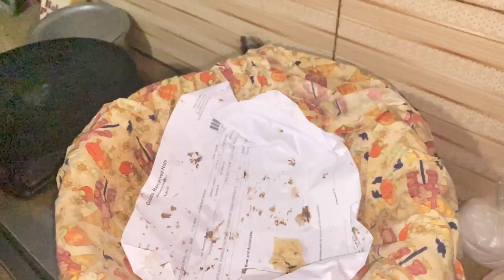KITCHEN TOUR 😇 | New Style Mein Chicken Karahi Banai |Cooking Vlog 🥘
KITCHEN TOUR 😇
|| KITCHEN TOUR 😇
In Today's video you will find